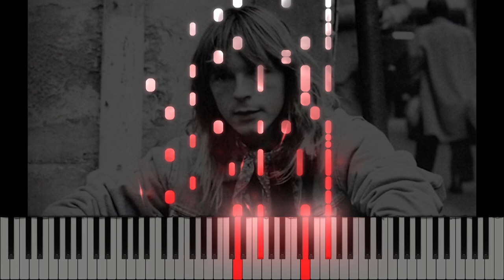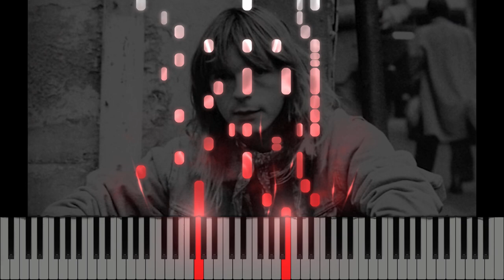Renaud Séchan - Mistral gagnant (piano arrangement)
Bonjour à tous, je partage avec vous cet arrangement au piano de Mistral gagnant, véritablement l'une des plus belles chansons jamais écrite à mon sens. J'espère que vous apprécierez !